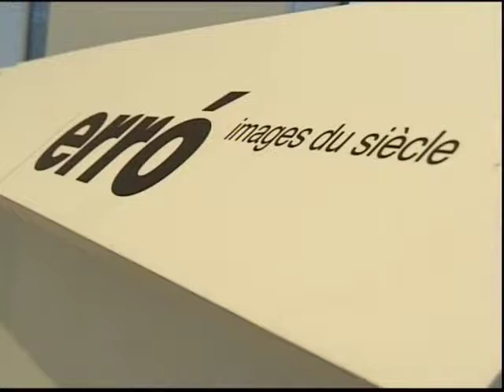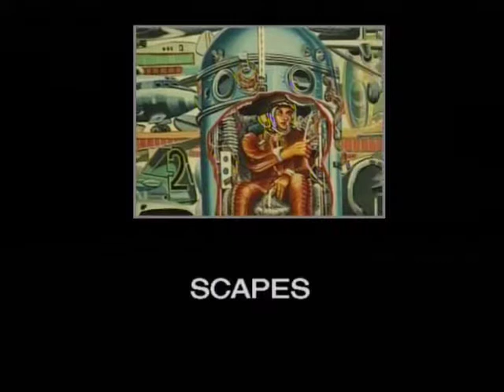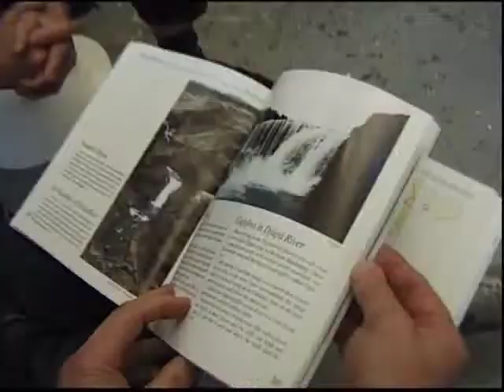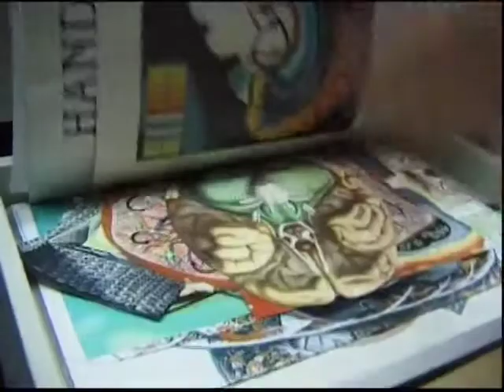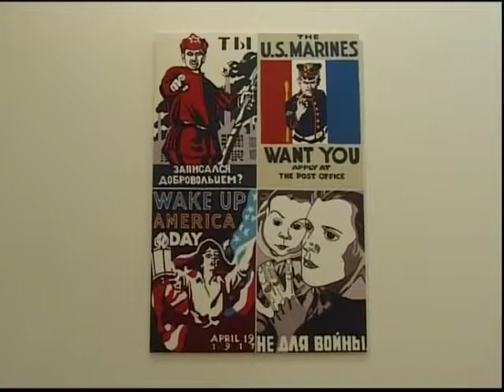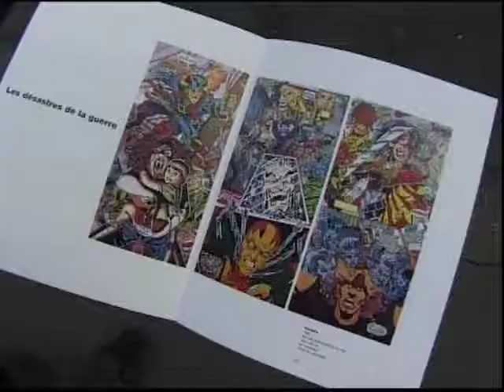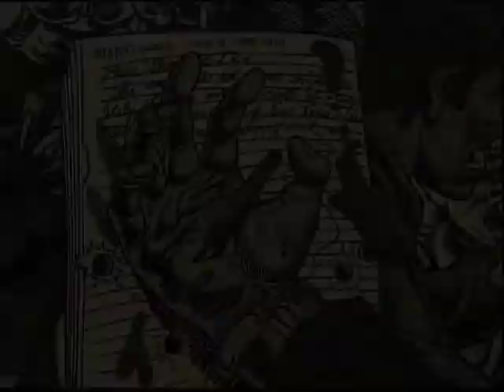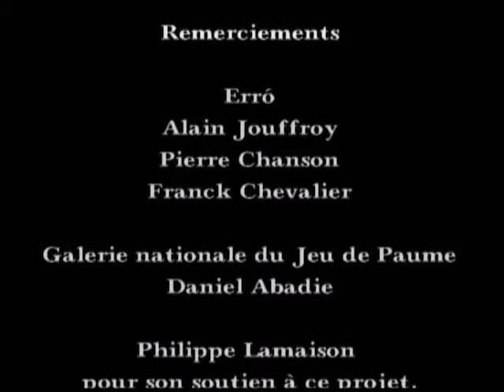Portrait de l'artiste ERRÒ dans son atelier